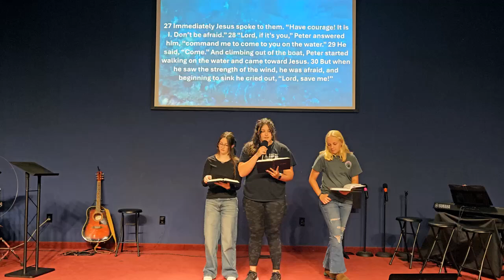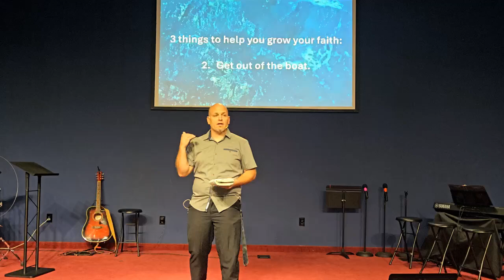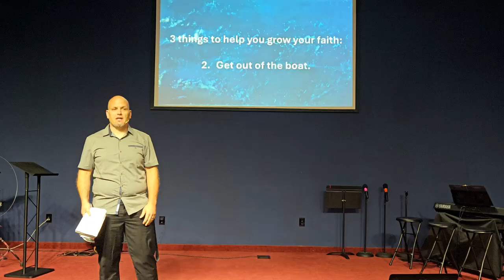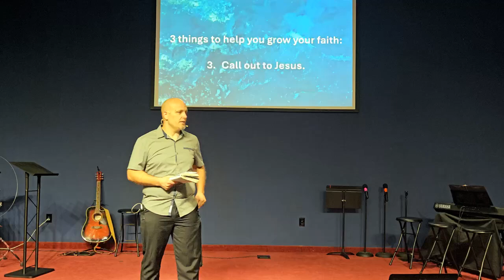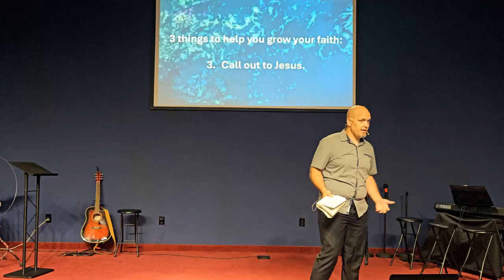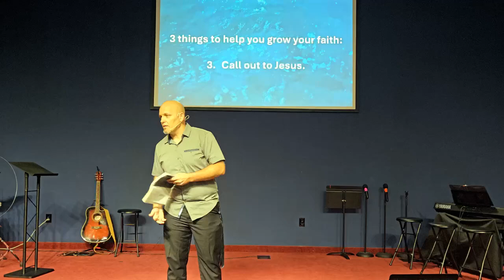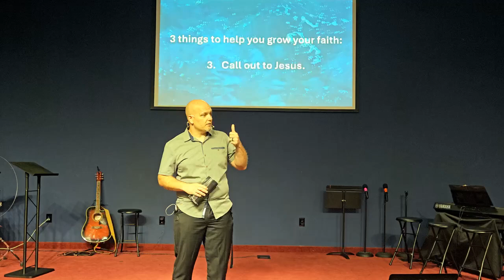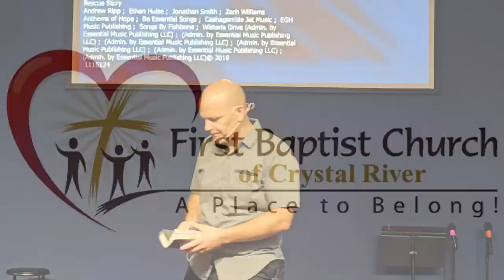6/9/24 Sunday message Simon Peter has Faith is discussed cliff ford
6/9/24 Sunday message Simon Peter has Faith is discussed  cliff ford